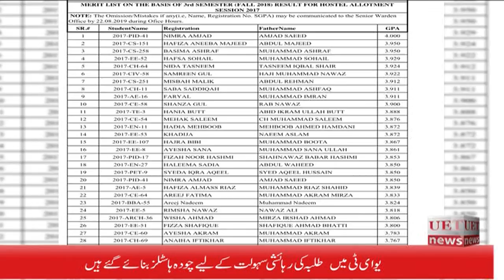Hostel Merit List 2016 To 2018 Session Allotment lists will be announced soon